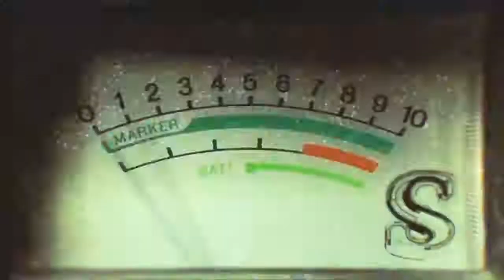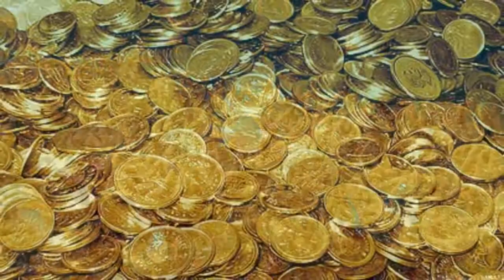Top 10 most mysterious islands on earth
Islands throughout the world that are shrouded in mystery! From Mexico's creepy Island of the Dolls to the Naval Base on Diego Garcia

-live streaming studio in your browser
-Share your screen
-Stream directly to Facebook, YouTube

AbaRai TV's videos on Top 10 lists, Origins, Biographies, Tips, How To’s, Reviews, Commentary and more on Pop Culture, Celebrity, Movies, Music, TV, Film, Video Games, Politics, News, Comics, Superheroes.

most amazing top 10 most amazing top 10 scary how to make money on YouTube true scary stories creepypasta reddit stories